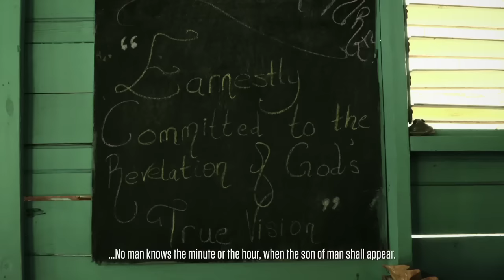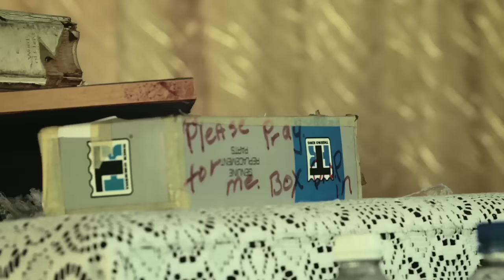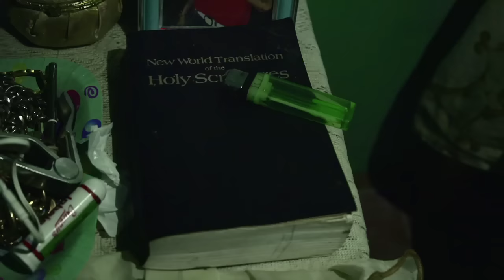Church and Dancehall in Jamaica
Canadian journalist Jeremy Relph teams up with Kingston-based director Nile Saulter to explore the connection between church and dancehall culture in their new film, Everblessed.